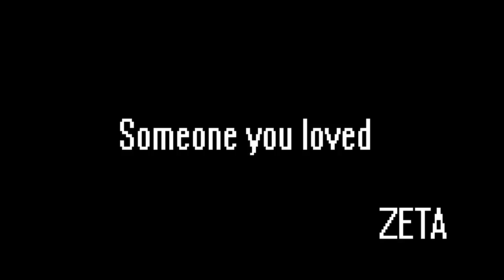Someone you loved | Luis Zeta